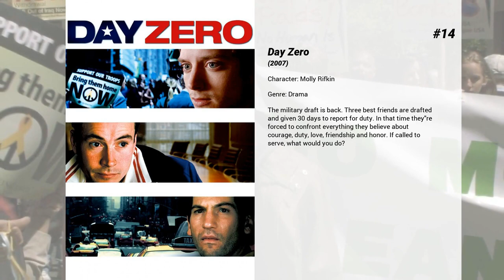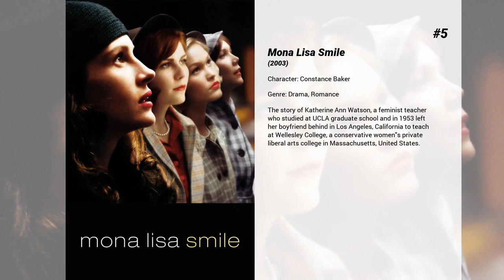Best Ginnifer Goodwin movies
Welcome to... Best Ginnifer Goodwin movies! In our channel you will find hundreds of TOPS and rankings of the best films of all genres, actors and nationalities.

Best Ginnifer Goodwin movies presents...

14. Day Zero
The military draft is back. Three best friends are drafted and given 30 days to report for duty. In that time they're forced to confront everything they believe about courage, duty, love, friendship and honor. If called to serve, what would you do?

13. Win a Date with Tad Hamilton!
A small-town girl wins a date with a Hollywood star through a contest. When the date goes better than expected, a love triangle forms between the girl, the celebrity, and the girl's best friend.

12. In the Land of Women
After a bad breakup with his girlfriend leaves him heartbroken, Carter Webb moves to Michigan to take care of his ailing grandmother. Once there, he gets mixed up in the lives of the mother and daughters who live across the street.

11. Killing Kennedy
Drama documentary based on Bill O'Reilly's and Martin Dugard's 2012 non-fiction book "Killing Kennedy: The End of Camelot". It follows the parallel lives of John F. Kennedy and Lee Harvey Oswald from the winter 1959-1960 to those fatal days in Dallas in November 1963, when they both died within two days after each other and were buried on the same day - John F. Kennedy in a state funeral in Washington D.C., broadcast live both to Europe and the Pacific, while Oswald was buried in Forth Worth at a small funeral where the attending reporters were asked to act as pallbearers.

10. Birds of America
A regular guy struggles with a repressive home and professional life, as well as making amends for the trouble his free-spirited brother and sister cause about town.

9. Something Borrowed
Though Rachel is a successful attorney and a loyal, generous friend, she is still single. After one drink too many at her 30th-birthday celebration, Rachel unexpectedly falls into bed with her longtime crush, Dex -- who happens to be engaged to her best friend, Darcy. Ramifications of the liaison threaten to destroy the women's lifelong friendship, while Ethan, Rachel's confidant, harbors a potentially explosive secret of his own.

8. Take Me Home Tonight
Recent MIT grad Matt Franklin should be well on his way to a successful career at a Fortune 500 company, but instead he rebels against maturity by taking a job at a video store. Matt rethinks his position when his unrequited high-school crush, Tori, walks in and invites him to an end-of-summer party. With the help of his twin sister and his best friend, Matt hatches a plan to change the course of his life.

7. Ramona and Beezus
Ramona is a little girl with a very big imagination and a nose for mischief. Her playful antics keep everyone in her loving family on their toes, including her older sister Beezus, who's just trying to survive her first year of high school. Through all the ups and downs of childhood, Ramona and Beezus learn that anything's possible when you believe in yourself and rely on each other.

6. He's Just Not That Into You
Remember that really cute girl/guy who said they'd call – and didn't? Maybe they lost your number. Maybe they're in the hospital. Maybe they're awed by your looks, brains or success. Or maybe... They're just not that into you.

5. Mona Lisa Smile
The story of Katherine Ann Watson, a feminist teacher who studied at UCLA graduate school and in 1953 left her boyfriend behind in Los Angeles, California to teach at Wellesley College, a conservative women's private liberal arts college in Massachusetts, United States.

4. Tinker Bell and the Legend of the NeverBeast
An ancient myth of a massive creature sparks the curiosity of Tinker Bell and her good friend Fawn, an animal fairy who’s not afraid to break the rules to help an animal in need. But this creature is not welcome in Pixie Hollow — and the scout fairies are determined to capture the mysterious beast, who they fear will destroy their home. Fawn must convince her fairy friends to risk everything to rescue the NeverBeast.

3. A Single Man
The life of George Falconer, a British college professor, is reeling with the recent and sudden loss of his longtime partner. This traumatic event makes George challenge his own will to live as he seeks the console of his close girl friend Charley, who is struggling with her own questions about life.

2. Walk the Line
A chronicle of country music legend Johnny Cash's life, from his early days on an Arkansas cotton farm to his rise to fame with Sun Records in Memphis, where he recorded alongsid...